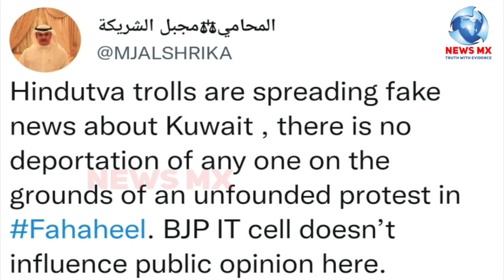अरबी शेख भारतीय मीडिया पर बरसे कुवैत के बारे में फर्जी खबर पर दी धमकी